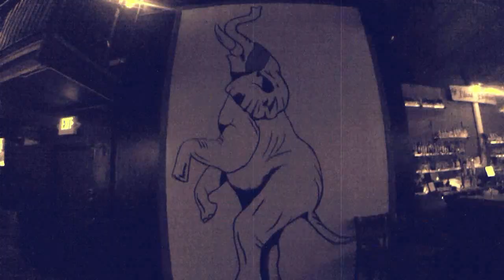roaring 20's silent film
silent film project based on a roaring 20's theme